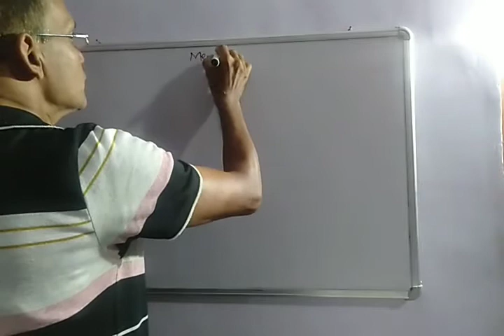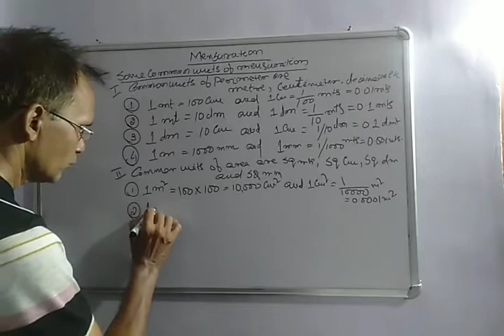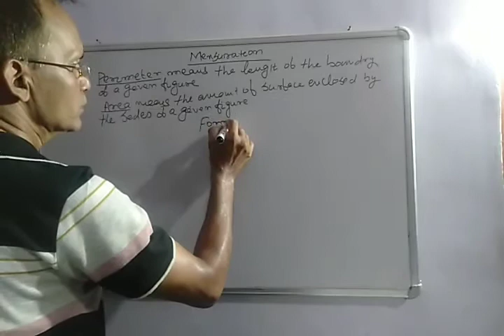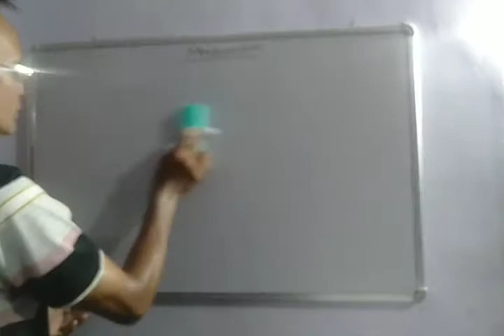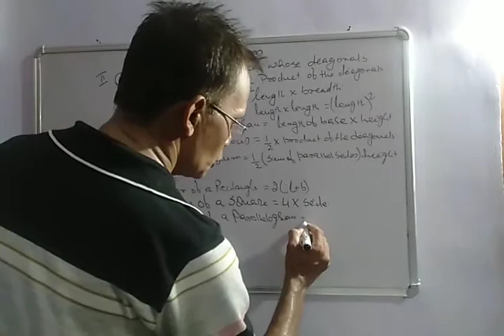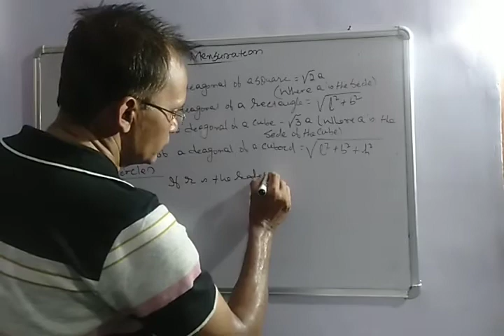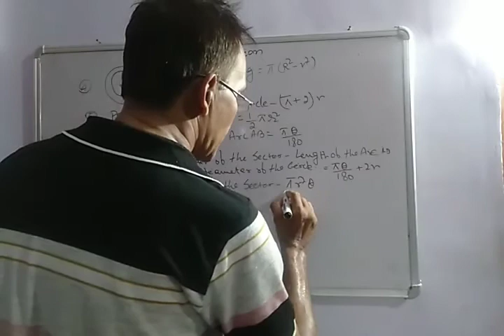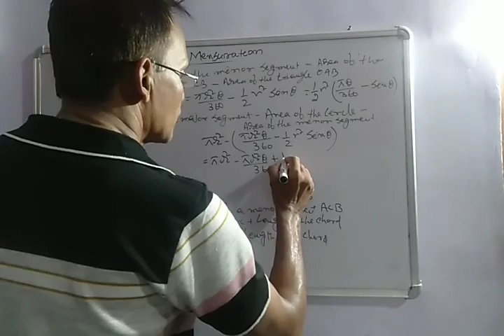Mensuration (Part - 01)